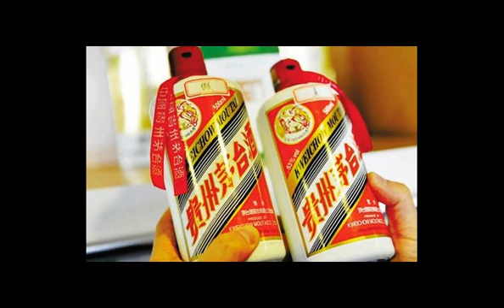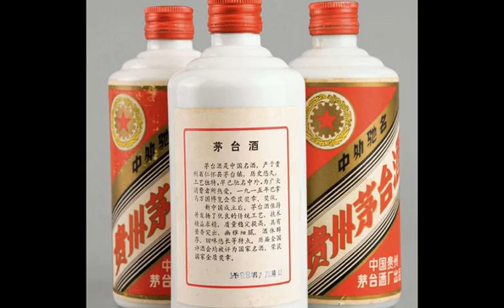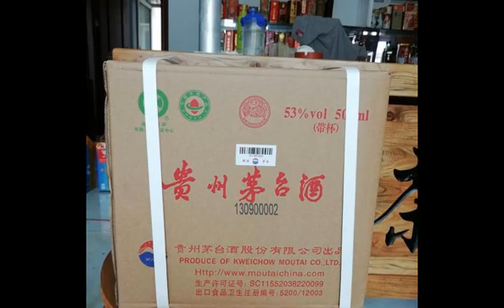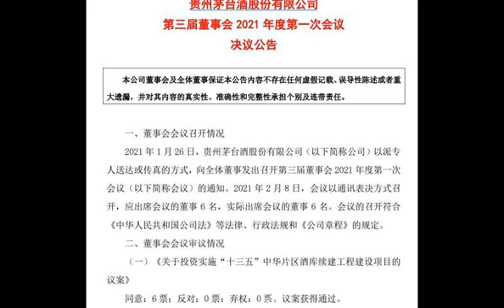贵州茅台终止8 2亿元捐赠